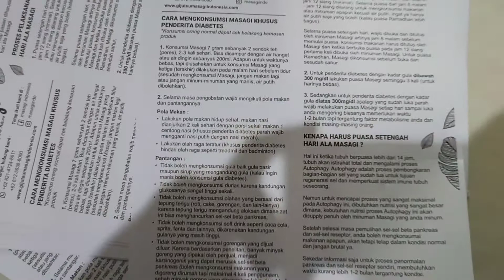Masagi Minuman Kesehatan Serbaguna 1